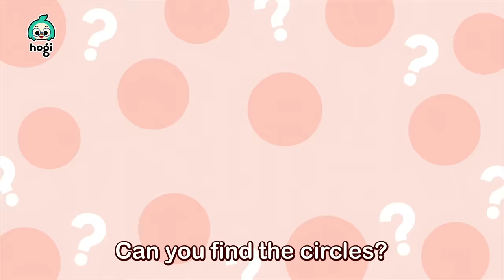Learn Shapes in the Jungle | Sing Along with Hogi | Compilation | Shapes Adventure | Pinkfong & Hogi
Listen to the Sing Along compilation from Hogi's Channel
Learn Shapes for Kids fun!